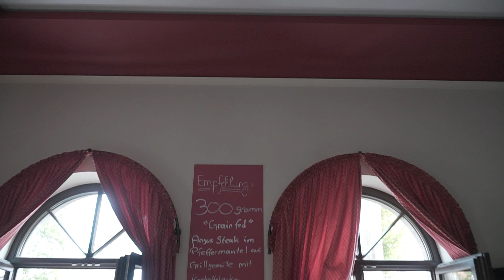Pforzheim NEXT | Arlinger Restaurant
Im Frisch's Arlinger Restaurant in Pforzheim wirst du mit Köstlichkeiten aus badisch-schwäbischer Küche verwöhnt. Erlebe die persönliche wie gemütliche Atmosphäre des Restaurants und den Genuss der Feinschmecker-Gerichte. Eine Perle Pforzheims, die auf PFNext nicht fehlen darf!
(Urheber: Phuoc Chang Nguyen)

Pforzheim NEXT | Urban Blog Magazine

Beste Grüße
das PFNext-Team